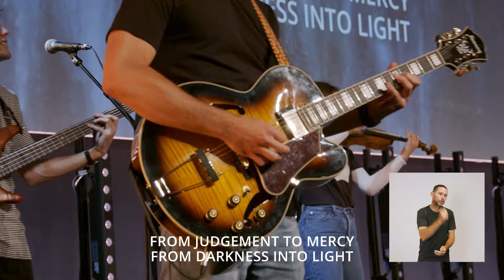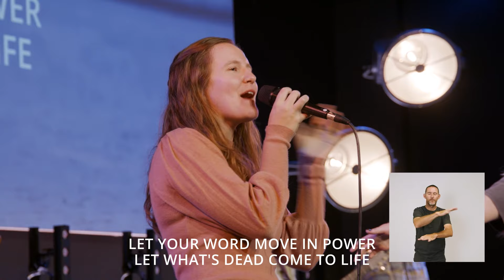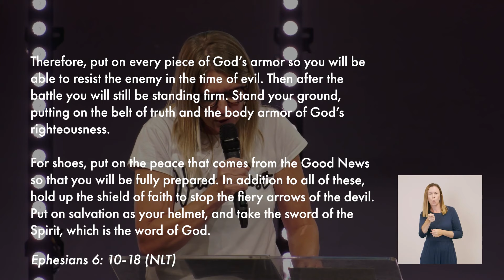To Be Disciples and to Make Disciples | Sarah-Jane Peez | Grace at Your Place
"To Be Disciples and to Make Disciples " – by Sarah-Jane Peez

ABOUT US:
Grace Vineyard is a church with 6 campuses spread across Canterbury, New Zealand. Our desire at Grace Vineyard Church is to provide a spiritual home where people can grow in their relationship with God within their communities.